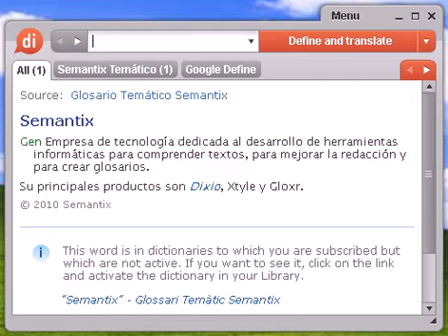Definición de autónomo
autónomo, diccionario, definición, significado, español, castellano, dixio, autónoma, autónomas, autónomos